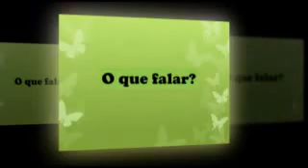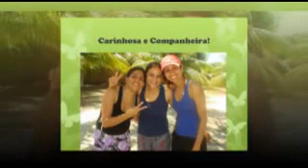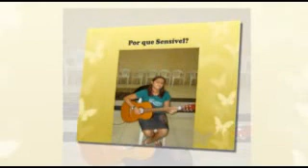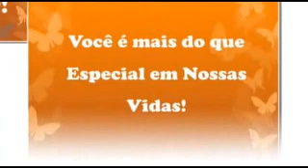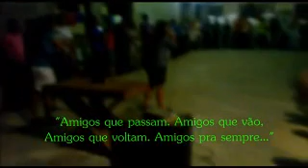Rachel Natalia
Homenagem para a líder da mocidade Rachel Natalia da ADJardim das Oliveiras 2, pelo os dois anos e meio a frente do departamento e a passagem do seu aniversário! Te amamos querida, Deus te abençõe!